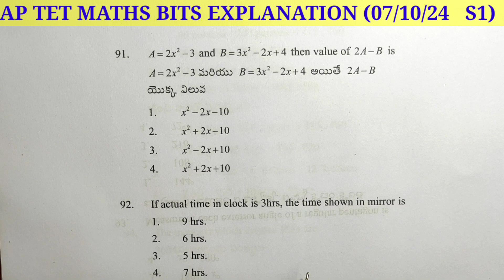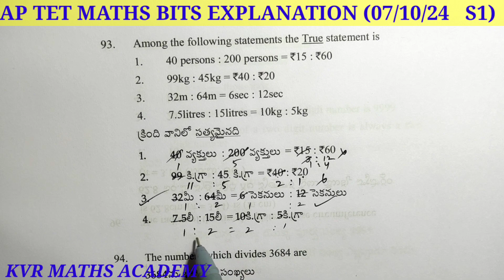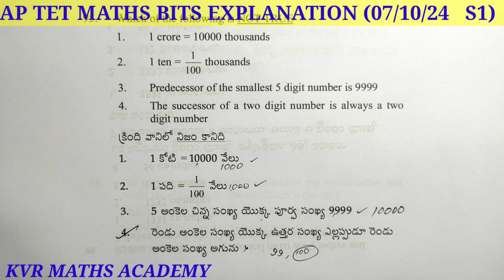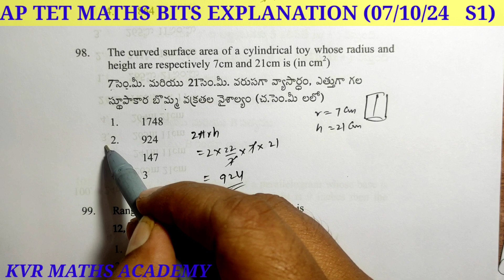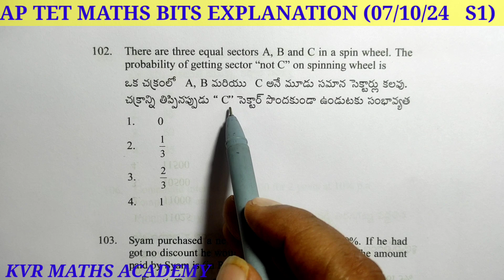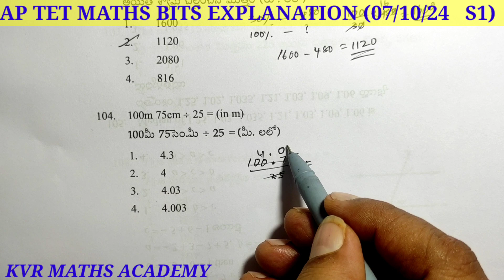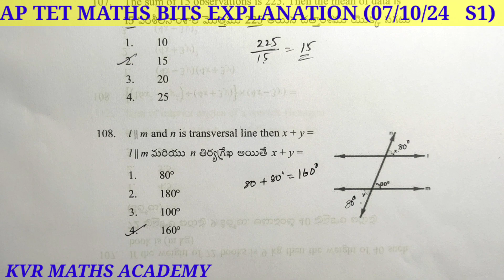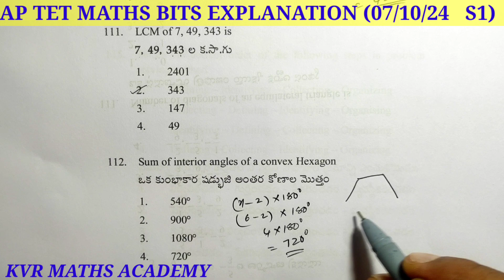AP TET/HELD ON 07/10/2024 MORNING SESSION /MATHEMATICS BITS EXPLANATION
In this video explained 91 to 114 mathematics bits exclusive which was held on 7th october 2024 mooring session.